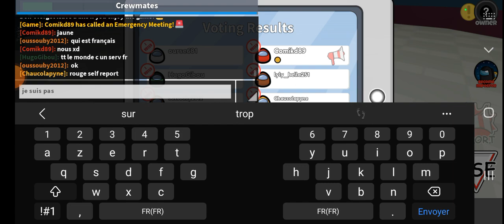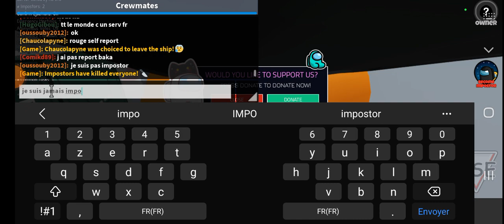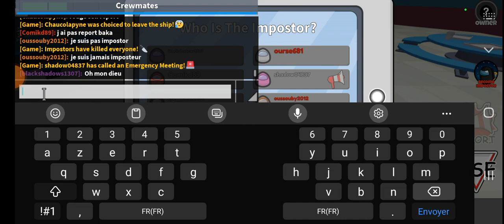20 décembre 2022